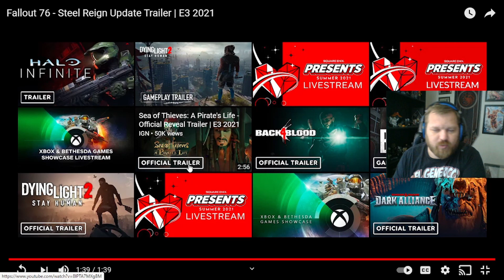Fallout 76 Steel Reign and The Pitt Trailer Reactions - E3 Coverage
I am a Humble Partner! Check out the link to support charity and my channel.

Catch my content at GeekyTorch.com